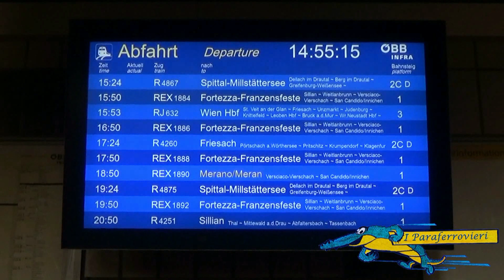Railjet: La Freccia Austriaca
Eccoci con un altro video! :)

Un tocco di internazionalità non guasta mai...
La "Freccia Austriaca" meglio nota come Railjet con in spinta la formidabile E1116 200, in partenza dal binario 3 della stazione di Lienz alla volta di Wien Hbf.

Buona visione!

Here we are with a new video! :)

Today we're international.
We would like present to you, dear viewer, the Austrian "Freccia", knows like Railjet, departing from Platform 3 of Lienz Station to Wien Hbf.

We wait you also on our Facebook page "IParaFerrovieri"

Hier sind wir eine neuest Video! :)

Ein Hauch von internationalen nie schadet...
Hier die Österreichische WeissePfeil, besser bekannt als railjet mit Drücken der E 1116 200 sich von Plattform 3 für Wien Hbf von Lienz.

Geniessen Sie!